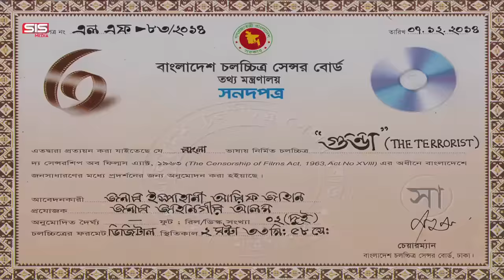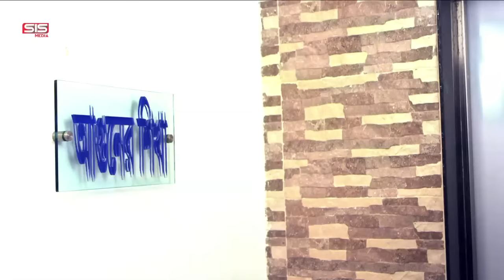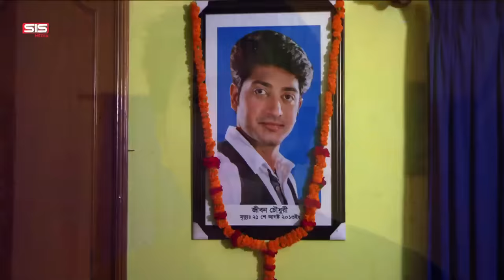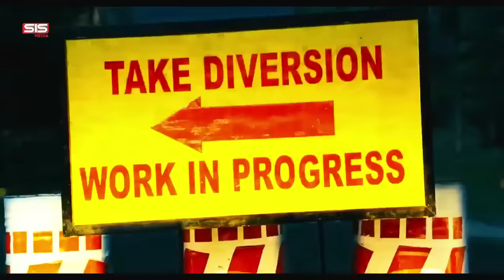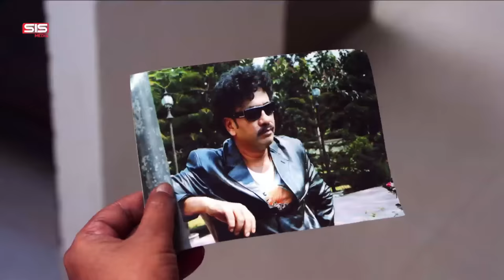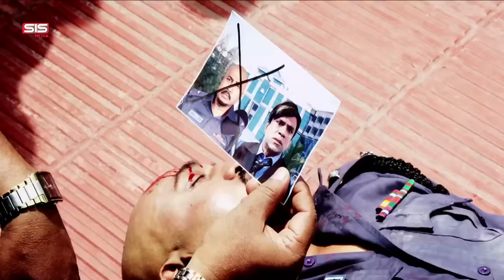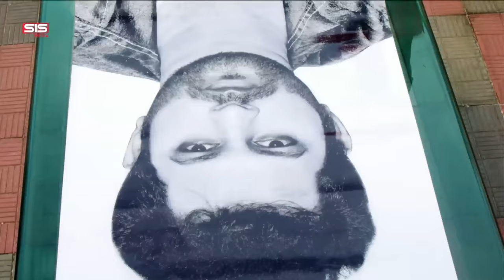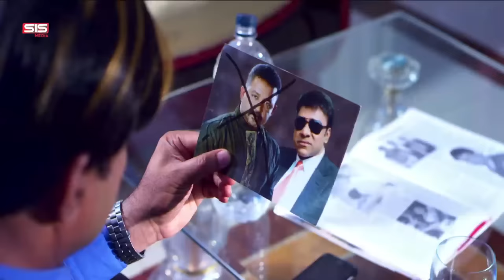GUNDA - গুন্ডা (The terrorist) | Full Bangla Movie HD | Bappy | Achol | SIS Media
Movie: GUNDA ( গুন্ডা ) (the terrorist) (2015)
Director: Ispahani Arif Jahan
Producer: Ispahani Arif Jahan n Jahangir Alam
Production: Diganta Chalachitra
Lyric: Kabir Bakul
Choreographer: Masum Babul
Music Label: SIS Media